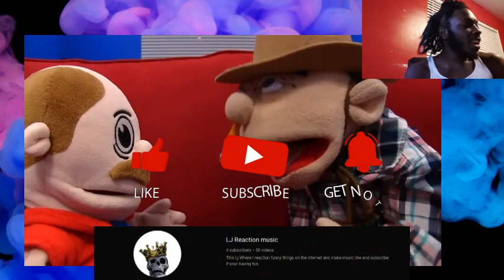The Heartbreaking Truth Behind Jeffy's Country Song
I reacted to SML Movie: Jeffy The Country Singer